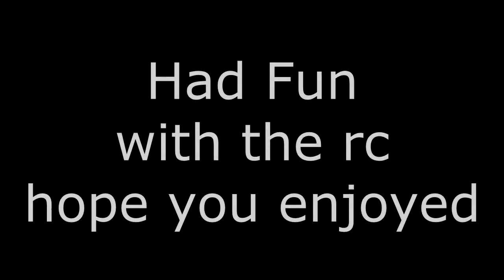IXRC Final Response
Song: Cinema Sleep - The Response